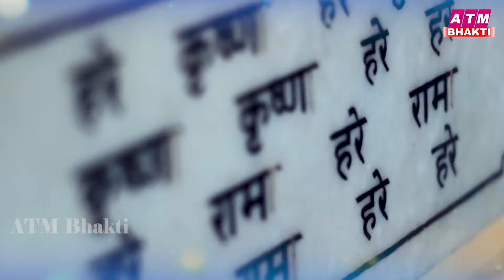सबसे ज्यादा सुनें जाने वाले कृष्णा भजन | New Krishna Bhajan | Radha Krishna Bhajan | Shyam Bhajan